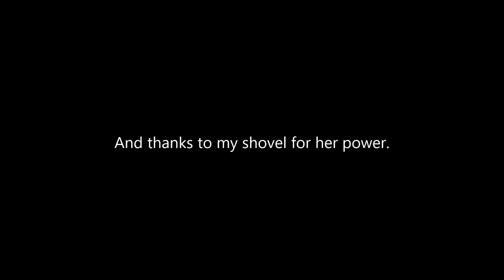bullshit battle #8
This guy is a genius.